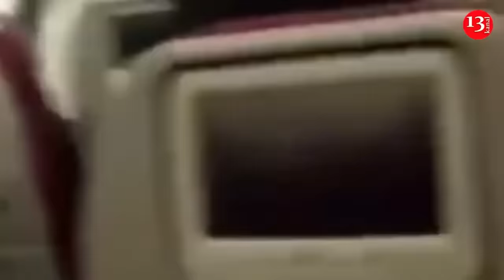Ukrainian drones hit Russian ships in Caspian Sea for the first time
As a result of an innovative special operation, the Main Intelligence Directorate of the Ministry of Defense of Ukraine managed to defeat the Russian flotilla in the Caspian Sea for the first time. The distance from the state border of Ukraine to the target is about 1,500 kilometers.

As Unian media outlet was informed by intelligence sources, the attack with the help of kamikaze drones took place on the morning of November 6. As a result of the UAV strikes, at least two objects in the city of Kaspiysk, in the Republic of Dagestan were damaged. In particular, these are probably the missile ships "Tatarstan" and "Dagestan". Small missile ships of Project 21631 were also probably damaged.

According to media reports, coastal troops, including marines, are based at the damaged facility. The attacked flotilla launched missile strikes against Ukraine, and the 177th Marine Regiment took part in battles in the Kherson and Zaporizhia regions.

Also, according to the source, as a result of the operations, the airport in Makhachkala has also been suspended.

Andrii Kovalenko, the head of the Center for Counteracting Disinformation of Ukraine says that the port in the Russian city of Kaspiysk was attacked. In particular, according to Kovalenko, ships of the Russian Navy are located in Kaspiysk. Kaspiysk is the main base of the Red Banner Caspian Flotilla of the Russian Navy. It is located in Dagestan, 15 km from Makhachkala. According to open sources, Russian coastal troops, including the naval infantry, are stationed here. The garrison consists of about 1,500 personnel. In particular, the following are located in Kaspiysk: A landing pad where ships and hovercraft, previously part of the 242nd Landing Ship Division, are stationed. These vessels, no longer part of the fleet, are used for marine infantry training. Fuel and lubricant bases. An arsenal for coastal troops. A training range.